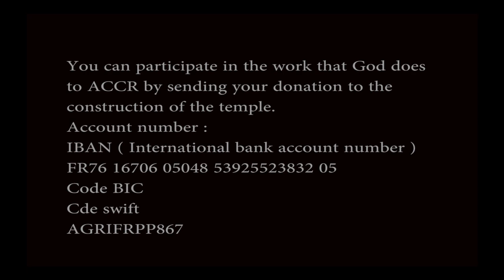ACCR TÉLÉ MIRACLE - UN OEIL AVEUGLE RETROUVE LA VUE ( SERVICE DU DIMANCHE 29/10/2017 )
Siège: ACCR LILLE FRANCE
188 RUE DU FAUBOURG DE ROUBAIX 59000 LILLE FRANCE
Tél. 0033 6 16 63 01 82 / 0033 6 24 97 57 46/ 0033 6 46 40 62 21
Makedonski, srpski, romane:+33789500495